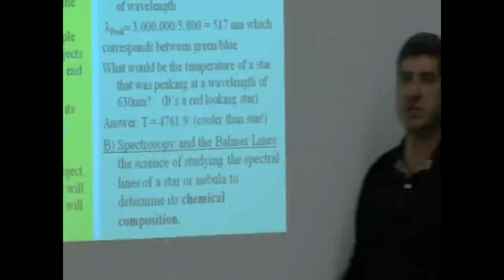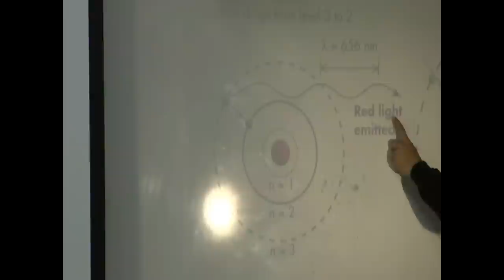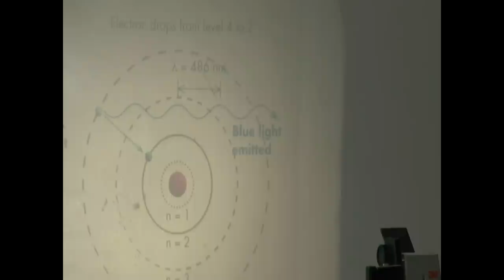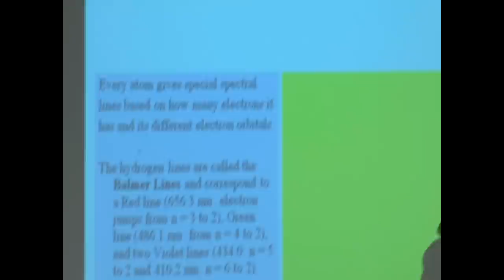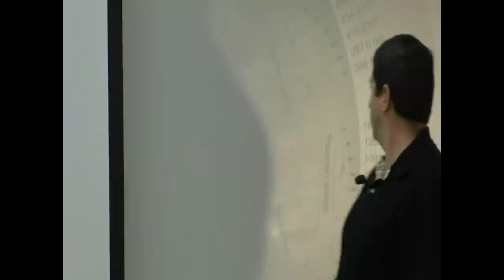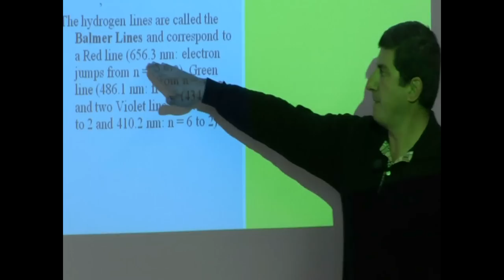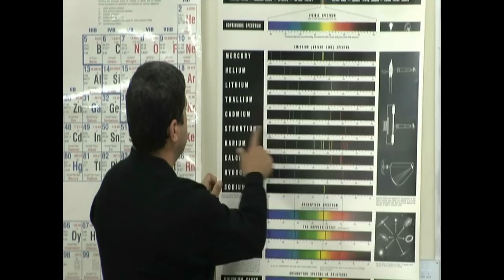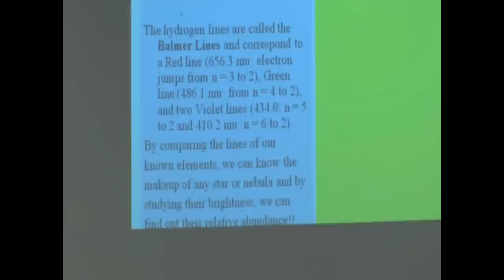Lecture 5b (Spectroscopy and Balmer Lines)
This video describes how we use our knowledge of the spectral lines of elements to find out the chemical makeup of stars, nebulae and planets.  It also explains in particular the Balmer lines of Hydrogen and how they are produced and what their visible color is.